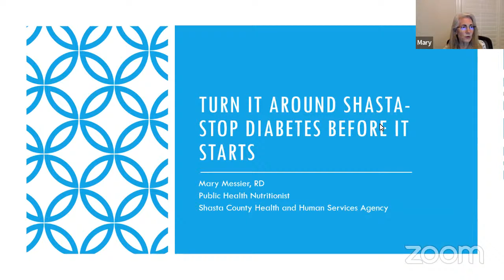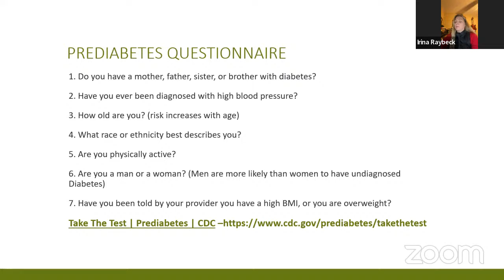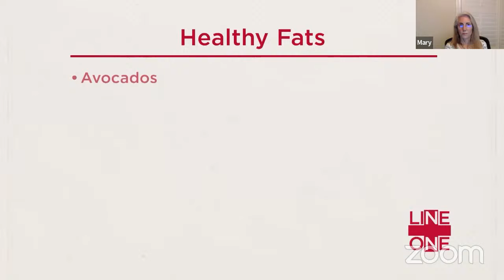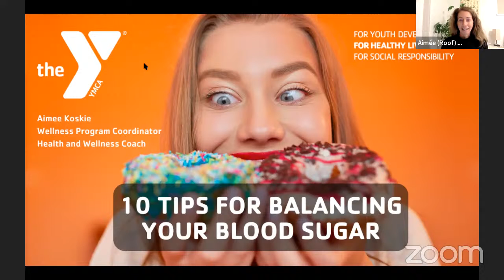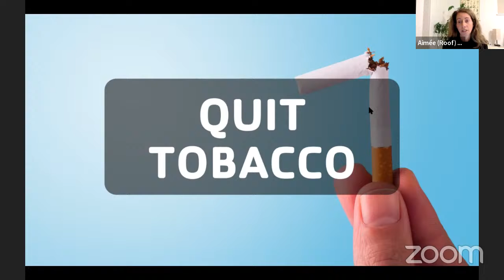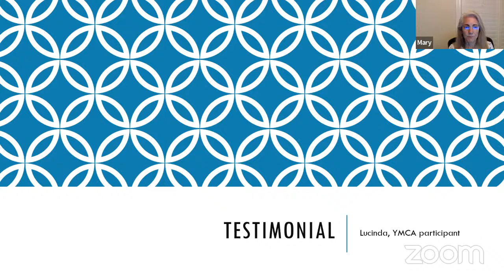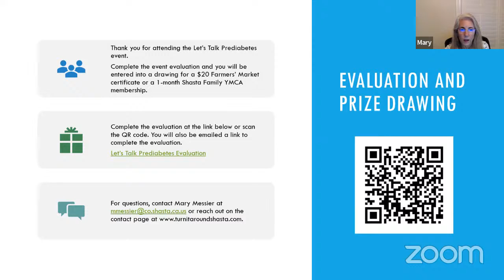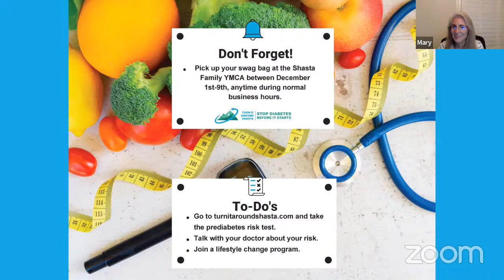KIXE PBS's Personal Meeting Room